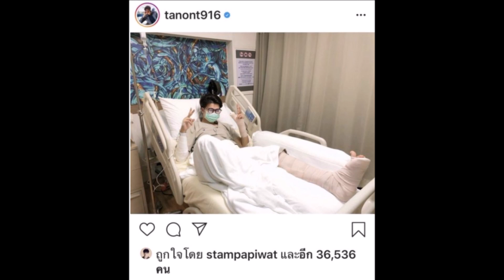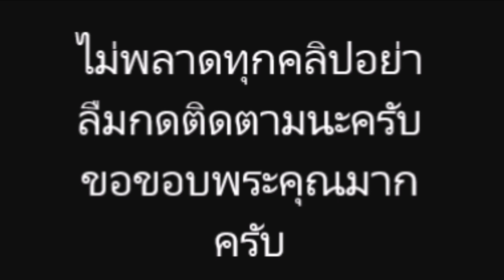นนท์ ธนนท์ ออกชี้แจง เป็นอะไร! พันแผลทั้งตัว แถมเข้าเฝือกขา